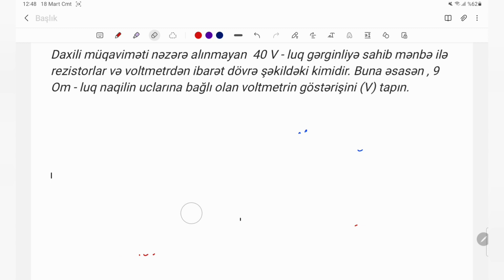Fizika |Qəbul tipli sual izahı | Amil Əkbərov